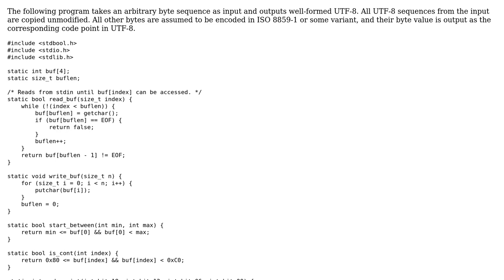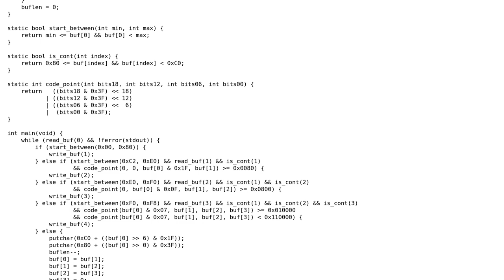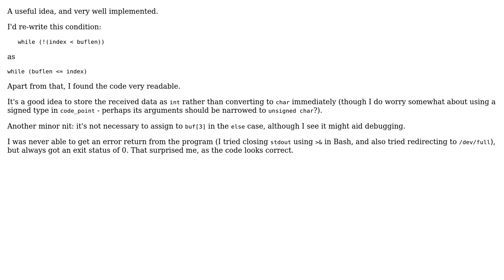Convert a mix of latin 1 and UTF-8 to proper UTF-8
With thanks & praise to God, and with thanks to the many people who have made this project possible! | Content (except music & images) licensed under CC BY-SA | Music | Images & others | With thanks to user Toby Speight user Roland Illig user 200_success and the Stack Exchange Network Trademarks are property of their respective owners. You are responsible for your own actions.